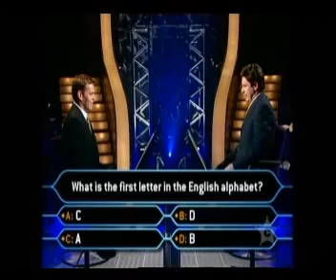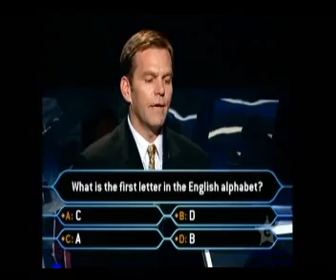The Hardest Question On Who Wants To Be A Millionaire!